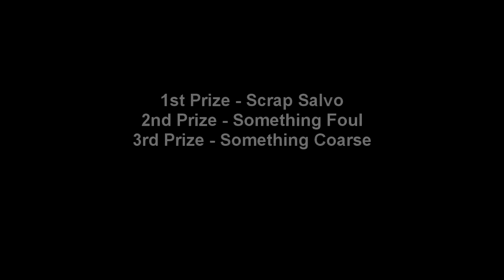Bastion Proving Grounds - Zulwood Grove First Prize (Scrap Musket)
How to get the first prize in zulwood grove proving grounds.